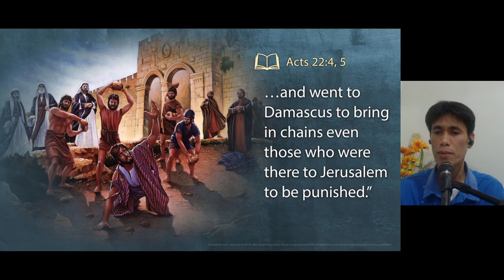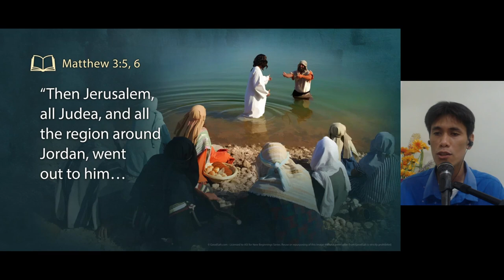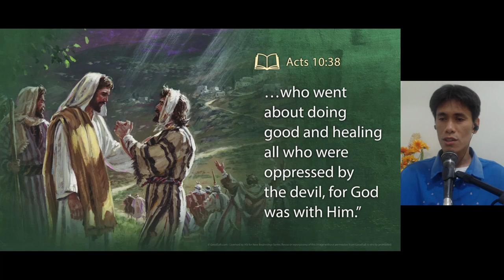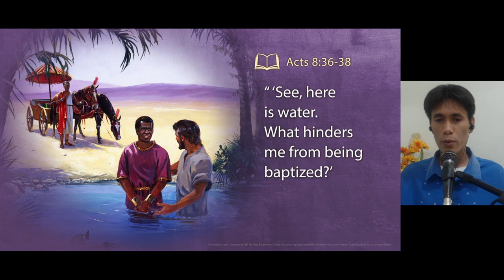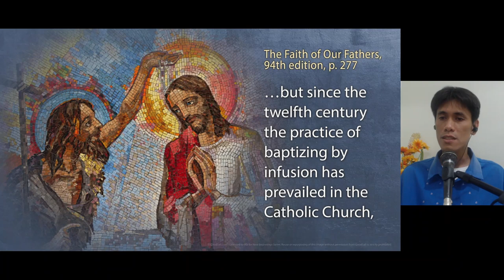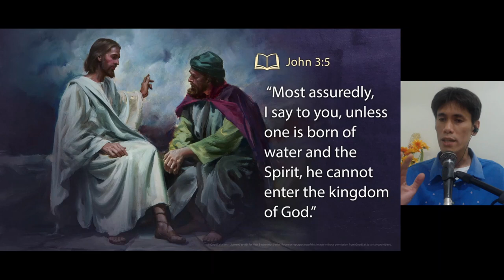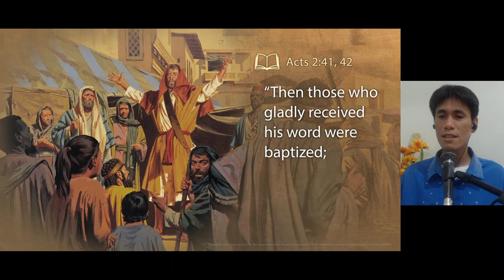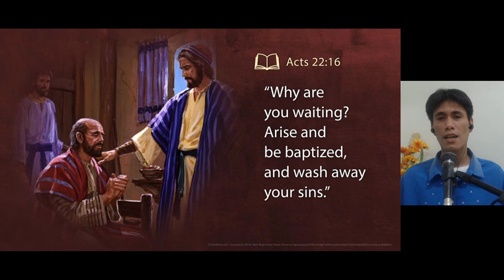New Beginnings 2020 #15 Baptism and the New Life